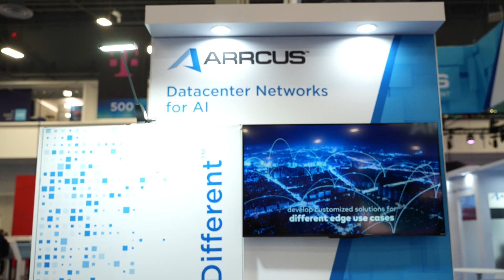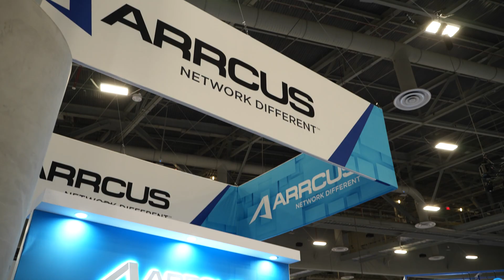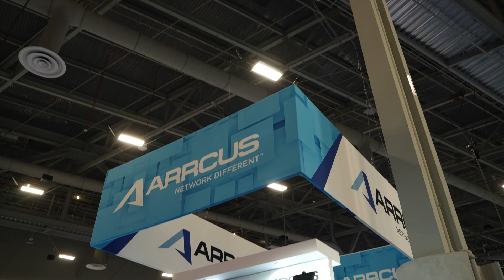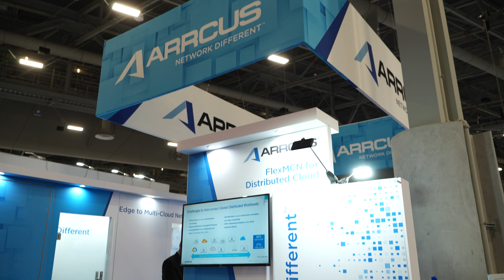Three next-generation network requirements for AI/ML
The prospect of broadly leveraging artificial intelligence and machine learning in telecom networks was top of mind at this year’s Mobile World Congress Las Vegas. From the show floor, Sanjay Kumar, VP of marketing and product development for Arrcus, offered perspective on three aspects of next-generation network requirements so that operators can take advantage of AI/ML—which also, he says, ties into monetizing 5G networks.